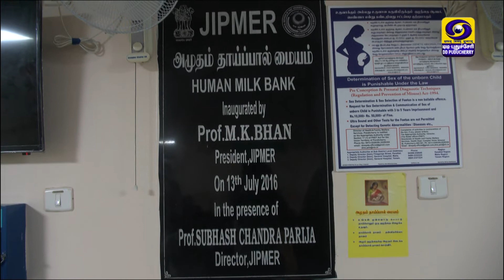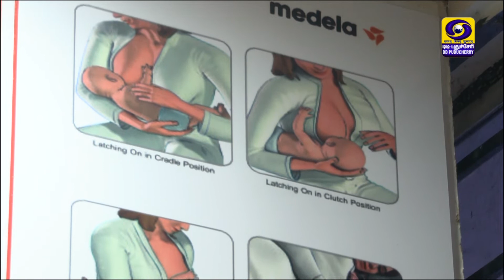ATM - Amutham Thaaipaal Maiyam at JIPMER Hospital | 27.11.2021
Human milk bank functioning at JIPMER, Puducherry